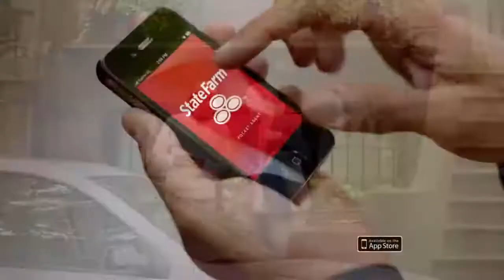State Farm French Model Commercial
Great Ad